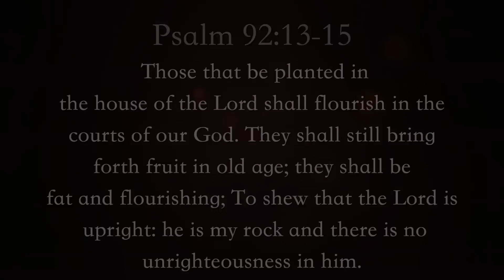Jesus Is Our Aiming High - Confession - A Focus Faith In The Father vs. A Faulty View of God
Many of God’s children seem to always settle for less than the best that God has for them. Leaving them frustrated, disillusioned and hard to get along with. As a child of God, our Lord and Savior Jesus Christ gives us every reason to have high hopes. In this series “ Jesus Is Our Aiming High,” Bishop Nate Holcomb will teach us how to rise above the level of our Aim and begin to live life more abundantly.